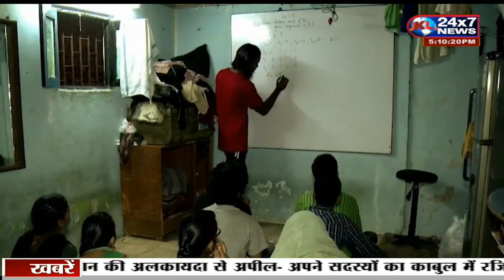देखिए क्या है आज का बड़ा मुद्दा || Special Debate Show